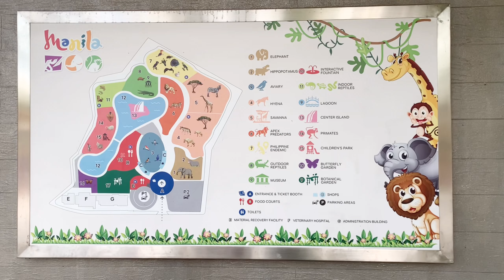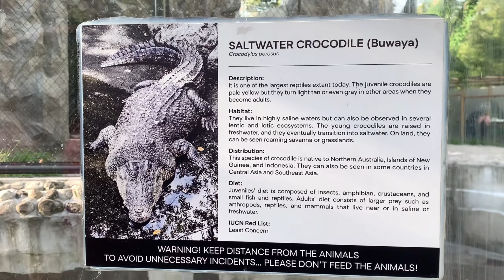👍🏻Most Affordable PH Tour 🇵🇭 | Only '100 Pesos' Zoo 🐯🦉 in the Philippines (ENG SUB)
Hi POs! We finally were able to enter the new renovated Manila zoo! It was such a great place and with cool animals to see! The new look of Manila zoo was really beautiful and was full of nature! You could really feel the Philippine nature as well!